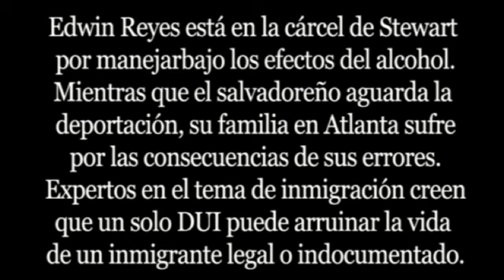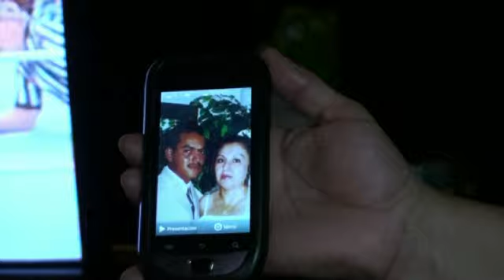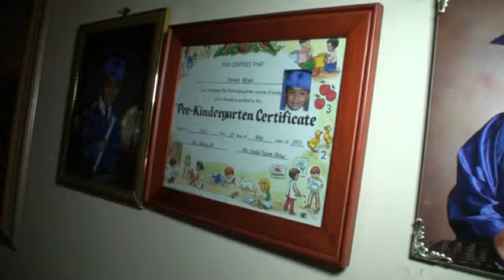EL DUI Y SUS CONCENCUENCIAS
El salvadoreño Edwin Reyes es convicto por varios delitos de manejar bajo la influencia del alcohol. La última vez lo metieron preso y pusieron en proceso de deportación. Su familia está pagando el precio de esos errores. (Mario Guevara/MH)